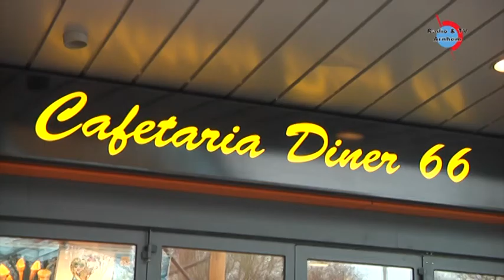Overlast toenemende overvallen in Arnhem Zuid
In Arnhem Zuid hebben diverse winkelcentra de laatste jaren last van een toenemend aantal overvallen op winkels, supermarkten en snackbars.
Zo werden twee COOP supermarkten en een vestiging van de Lidl in Winkelcentrum Elderveld het slachtoffer van overvallen.